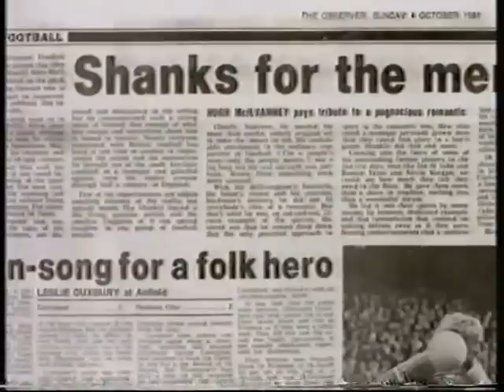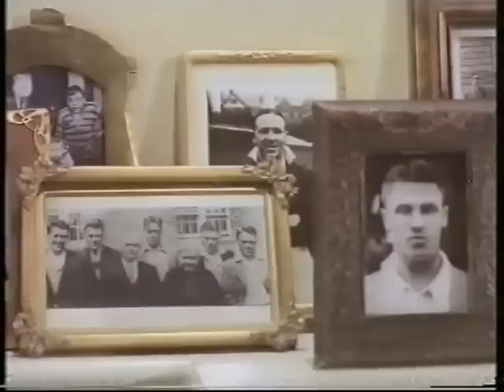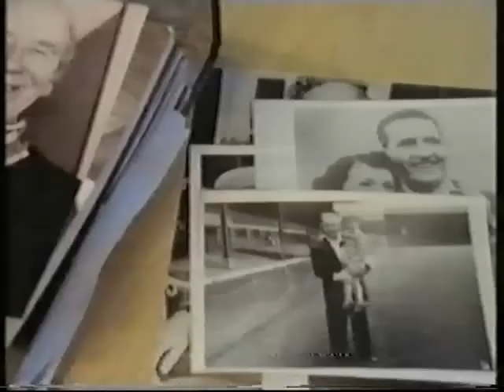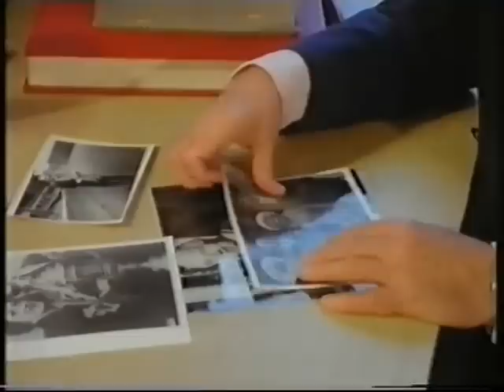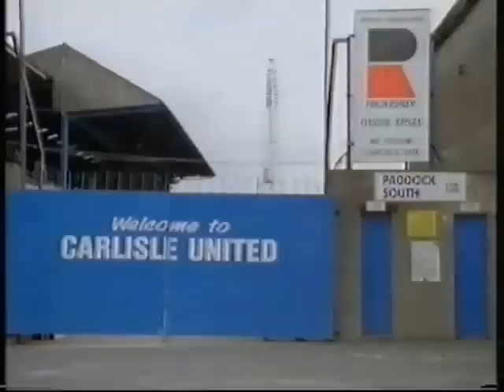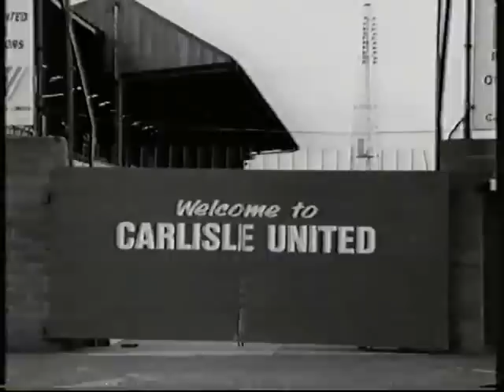Busby, Stein & Shankly: The Football Men - Part Two 1/5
In this series of three programmes looking at football managers Matt Busby, Jock Stein and Bill Shankly, this programme focuses on the period 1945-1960 when all three men became managers.